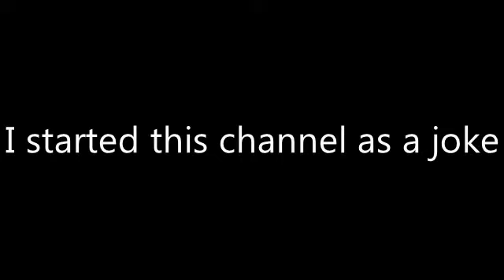BEST OF YUNG SANDWICH 2020